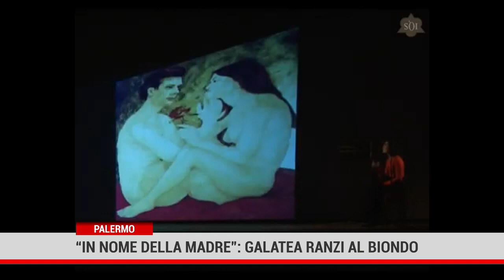Palermo. “In nome della madre”: Galatea Ranzi al Biondo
In scena da stasera, sino al 12 dicembre nella Sala Strehler del Teatro Biondo di Palermo, Galatea Ranzi è una madonna laica dei nostri giorni nello spettacolo “In nome della madre”